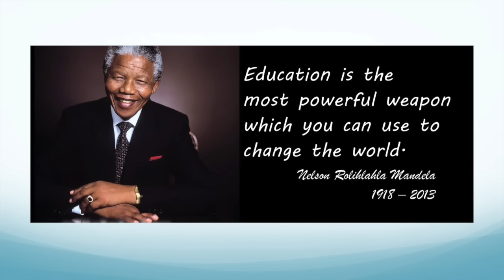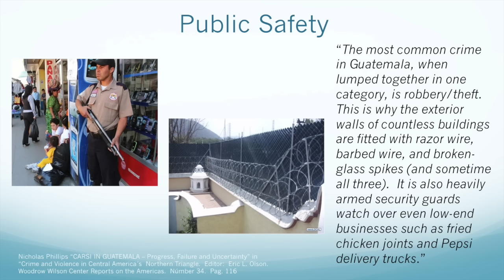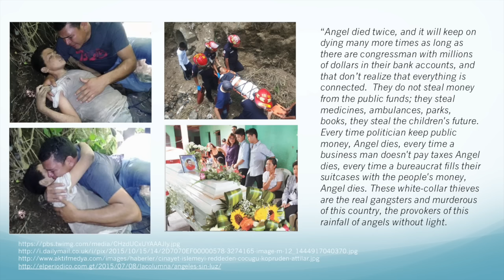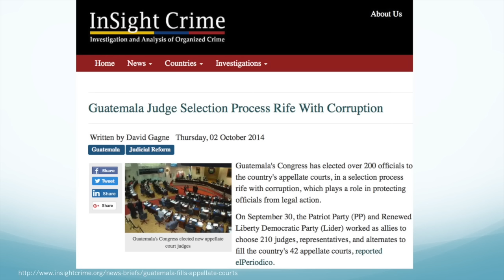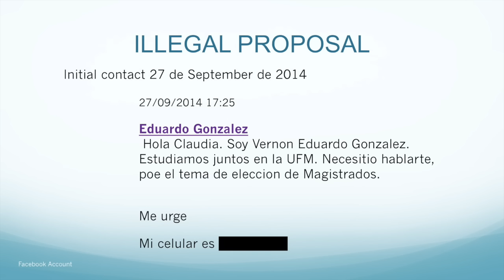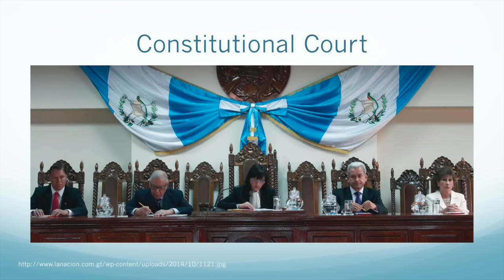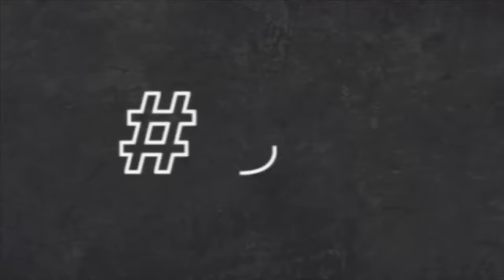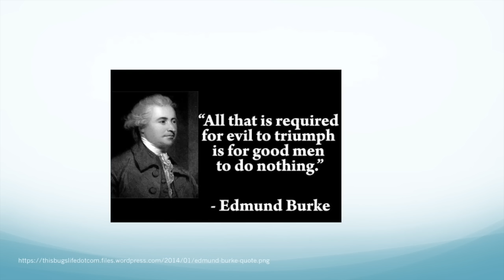Claudia Escobar | Judicial Independence, Separation of Powers, and Corruption || Radcliffe Institute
As part of the 2015–2016 Fellows’ Presentation Series at the Radcliffe Institute for Advanced Study, Claudia Escobar RI ’16 explores how corruption is directly linked to the lack of judicial independence. Using her experience in Guatemala as an example, Escobar sheds light on how judges in the higher courts are appointed without respecting international principles or judicial independence, which enables political entities and other powerful groups to control the justice system, thus promoting impunity and corruption.

Claudia Escobar is the 2015–2016 Robert G. James Scholar at Risk Fellow, part of Harvard’s Scholar at Risk program.